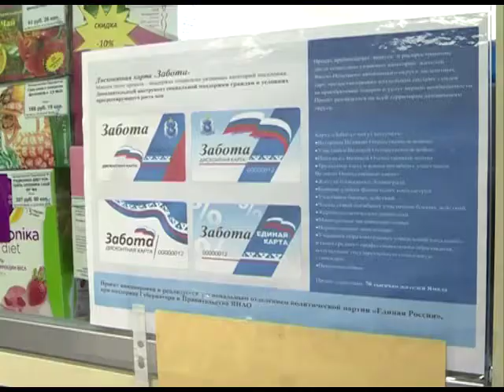Региональному проекту «Забота» - ровно год!